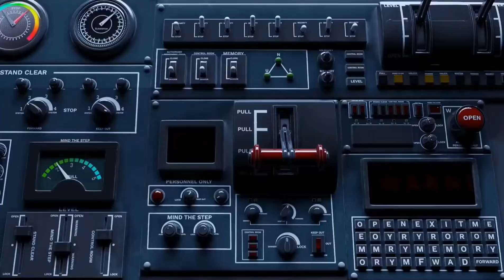Drogan Animation/ next faded wheel/ next update event/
Free Fire - Battlegrounds is a survival, third-person shooter game in the form of battle royale. 50 players parachute onto a remote island, where there is only one winner - the last man standing. Players freely choose starting position, grab weapons and supplies to bolster your chances of survival in the battlegrounds. The battleground shrinks as time goes on, forcing players to engage each other in a tactical and diverse environment